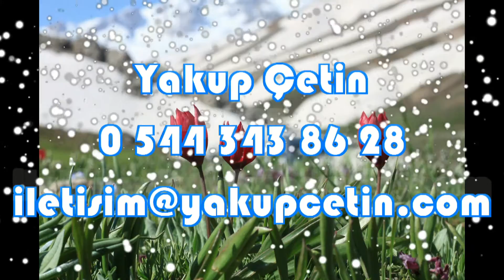Kaymakam Mustafa Demir'in Konuşması - Bozkır'da Cumhuriyet Bayramı 29.10.2013